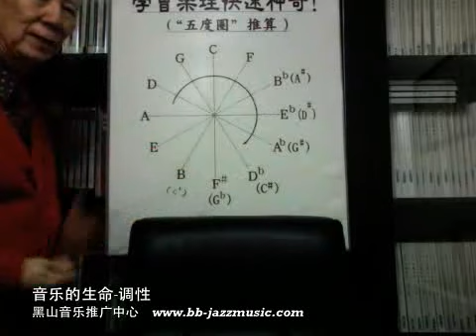音乐的根本－调性